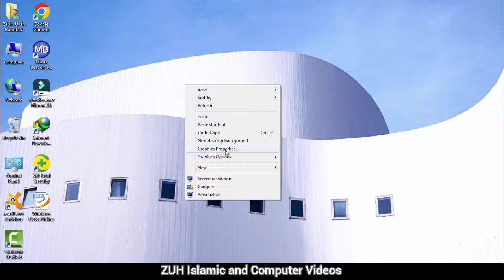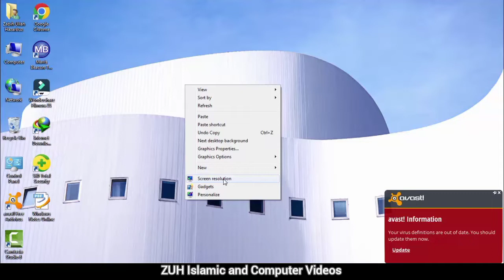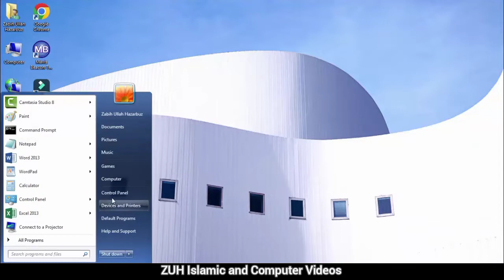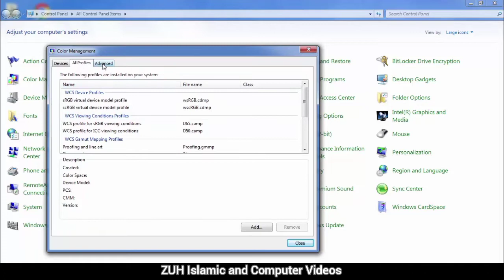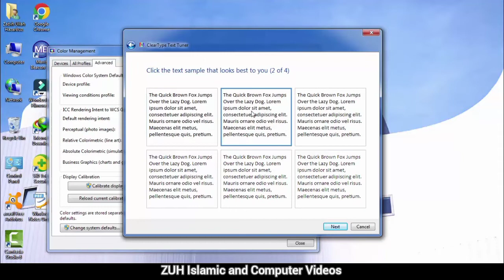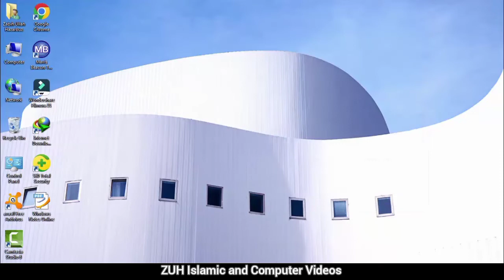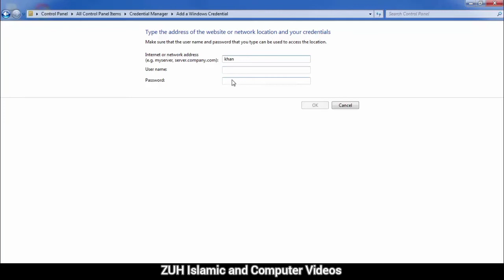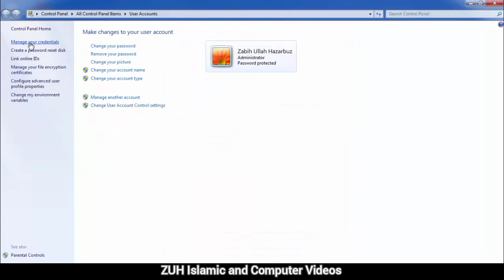Control Panel Full Tutorial in Pashto Class - 5 | Color Management and Credential Manager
This video is all about to learn the Color Management and Credential Manager, if you learn this so hit the like button and subscribe for more videos and press the bill icon for notifications.

Topics Covered in this Video:
What is Color Management?
What is Credential Manager?
How to Use Color Management?
How to Set Screen Color?
How to Set Screen Brightness?
How to Use Credential Manager?
How to Save Website, Network location, Smart Card, Certificate Info in Credential Manager?
How to work with Color Management?
How to work with Credential Manager?